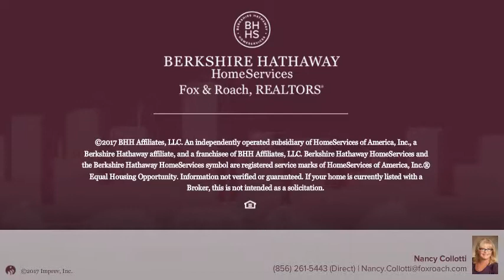39 PAUL RD MAPLE SHADE, NJ 08052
Nancy Collotti - Haddonfield
3 beds 1/1 baths